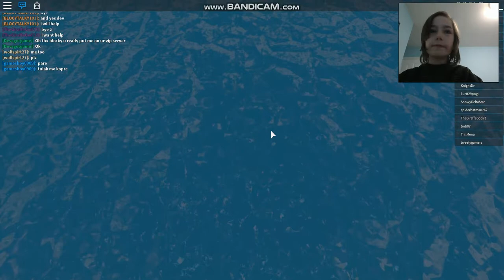EXTRA NATURAL... (Roblox)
with Devsgotgame and BLOCKY GAMING :D!